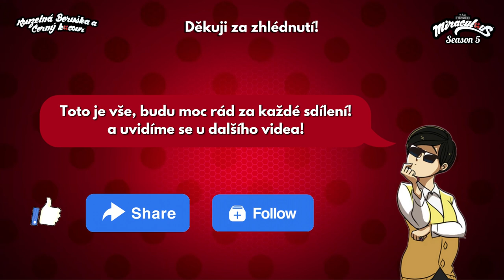Česká Premiéra 5 Série | Či Začínající Propagace filmu v CZ/SK | A další odsun filmu?